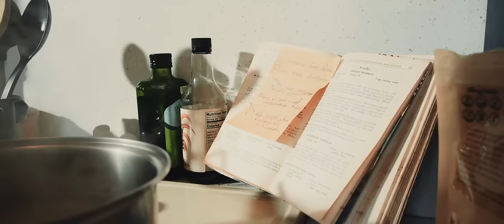Ross Copperman - Stay Blessed (Official Video)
STARRING : NICHOLAS D. JOHNSON, APOLLO JACKSON, JEROME ST JEROME, EITHAN CAMERO, MARIANNE "GEISHA" COTAN & MICHELANGELO ALEISTER RIVERA

PRODUCTION COMPANY: APOLLO VISION FILMS

DIRECTED AND EDITED BY :  ADAM JACKSON & SHERONA LASKEY

Lyrics
I hope the good days they always outnumber the bad
And if you gotta cry I at least hope you cry 'til you laugh
I hope that you get it right more than you mistakes
And I pray for you forever that you feel more love than heartbreak

This world can be cold
But don't let it ever
Cheapen your gold

Stay you, stay young, stay wild, stay blessed
May your dreams comes true
May you find happiness
May the rest of your days always be as good as it gets

If you need someone to trust just know you can always trust yourself
And if you can't do it alone, there ain't no shame in asking for help
Know what you're worth, don't you settle for less than the best
Treat every moment like it's the last that you'll get